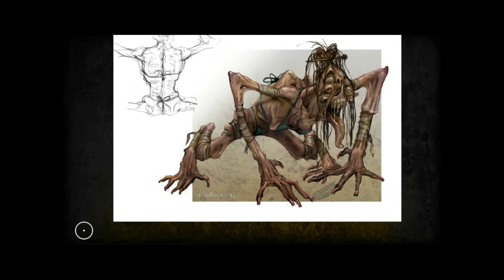Typing of the Dead Overkill Soundtrack - Dim Sum for Papa - Performed by: Blissful Death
The images are, in order:
- Jasper
- Coco
- Sindy
- Screamer
- Nigel & Sebastian